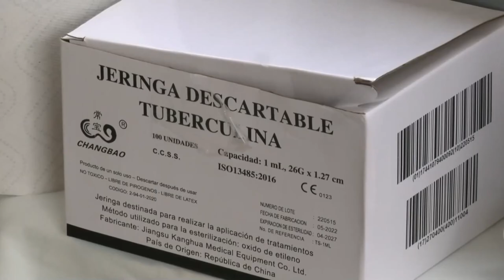La CCSS pide mantener al día vacunación infantil durante el regreso a clases